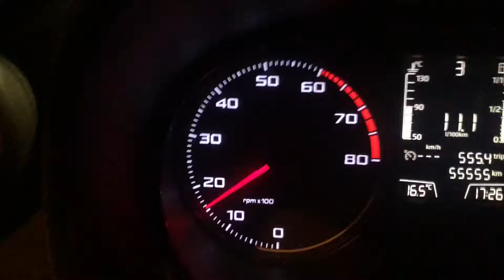55 555 km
Nice numbers